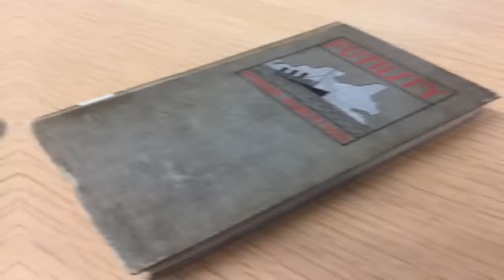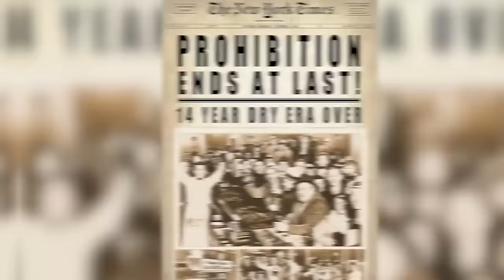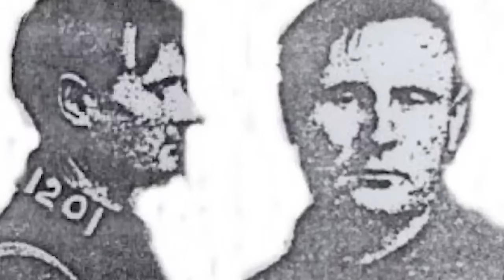Top 10 Disturbing Moments In History Experts Still Can't Explain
Unearth the dark side of history with Top 10 Disturbing Historical Facts We Didn't Learn In School. This eye-opening video takes you on a spine-chilling journey through time, revealing shocking events and hidden truths that textbooks dared not touch. Here are the Top 10 Disturbing Moments In History Experts Still Can't Explain!